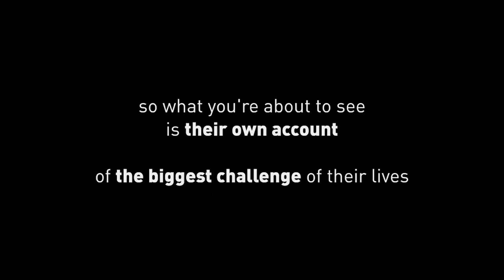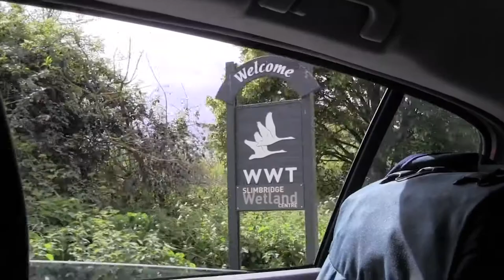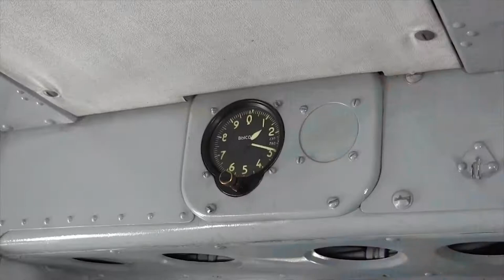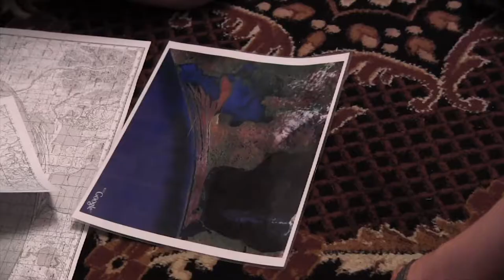Saving the spoon-billed sandpiper - Part One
An amazing cooperative effort to save one of the world's rarest birds, linking Russia, China, Bangladesh, and the UK, where a very ambitious project is under way.

If you would like to see more of this story please follow the link to watch part two. Thank you RB.